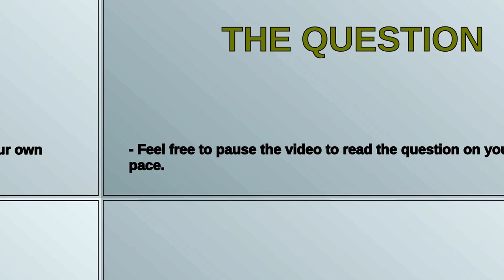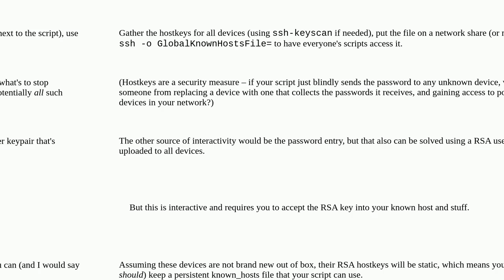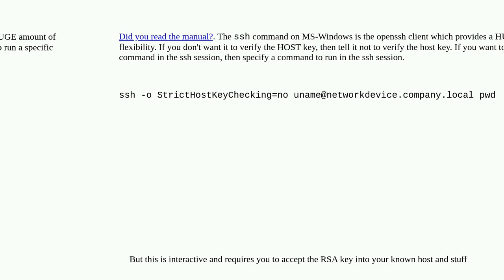Run commands remotely via SSH with a powershell script natively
A special thanks goes out to the community

  scripting powershell ssh